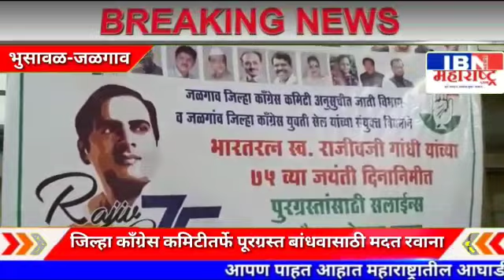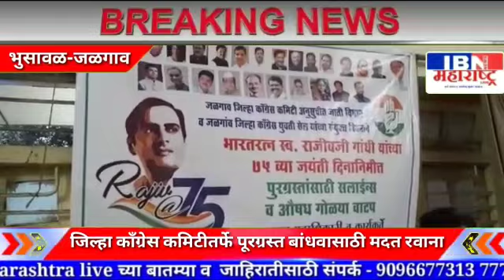भुसावळ | जिल्हा काँग्रेस कमिटीतर्फे पूरग्रस्त बांधवांना मदत, ibn news maharashtra live